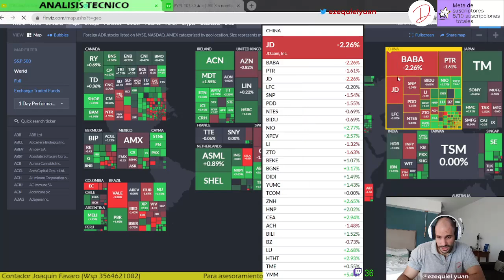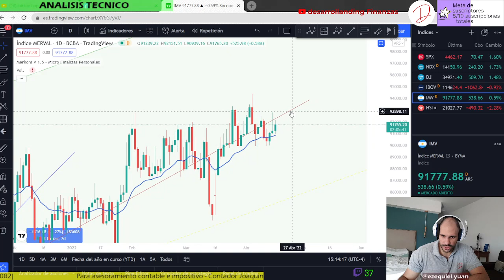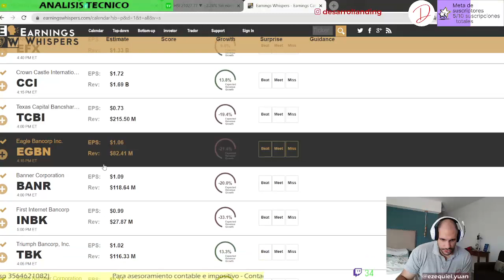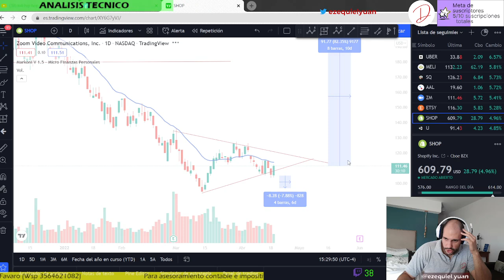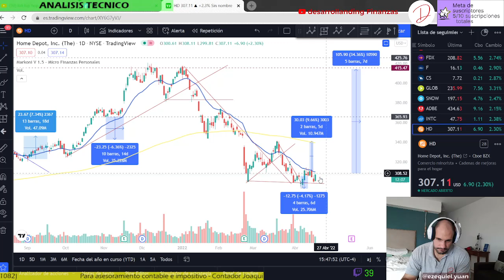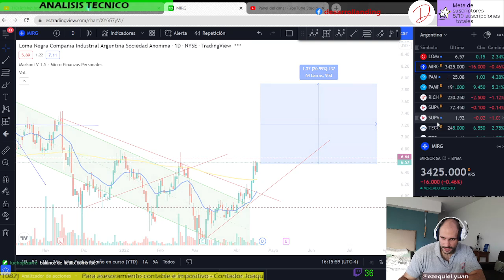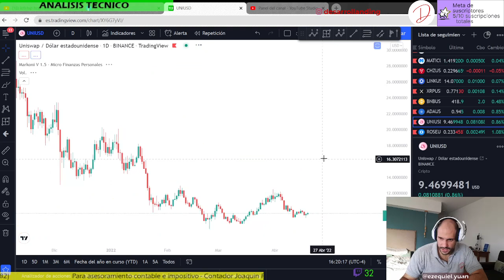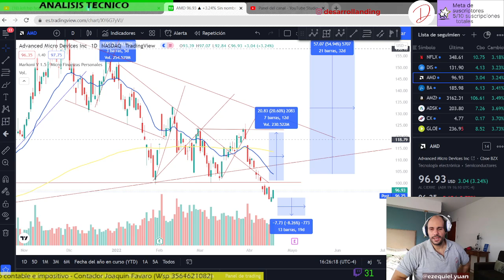DOBLE NELSON - ANALISIS TECNICO ACCIONES y CRIPTOMONEDAS netflix tesla bitcoin twitter